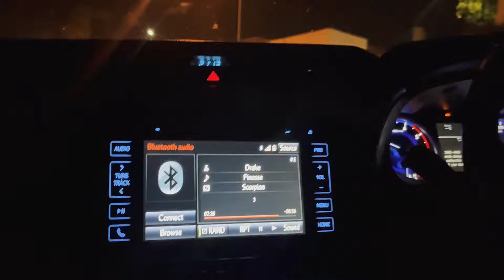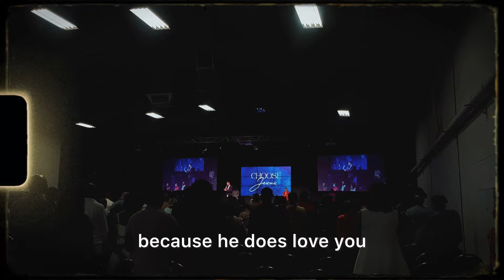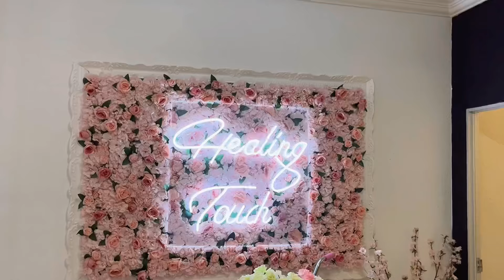Visual Diary: Life Lately | In My Working Girl Era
Hey Fam🌻

Today’s Vlog is longer than usual, but definitely packed with content you will love 🤎So do enjoy the vlog and let’s meet in the comment section 😉

Thank you guys for being here and journeying with me as I rediscover myself and just enjoy this little life🌻🌻

Happy Watching 🌻🌻🌻

Hair: 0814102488 - Pretty Hair Salon